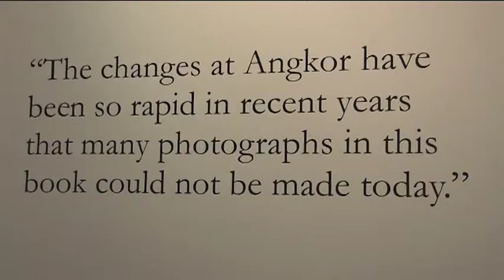SEQ FT ISG 011010